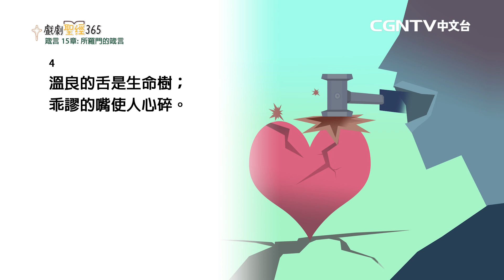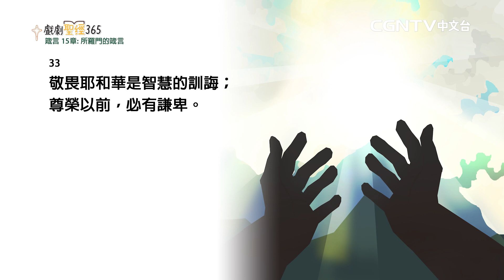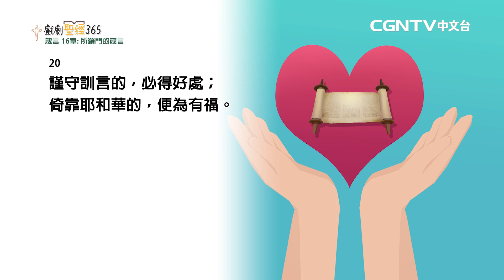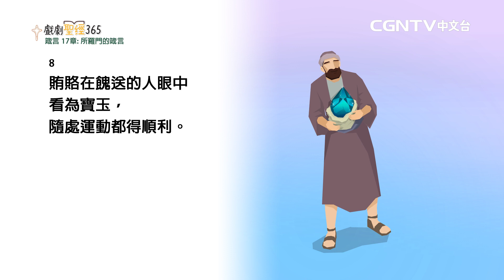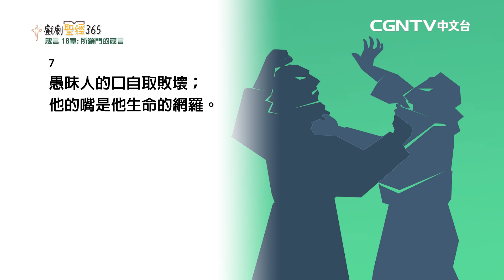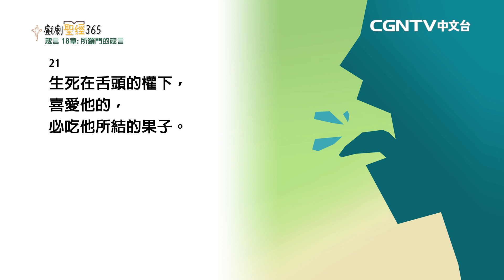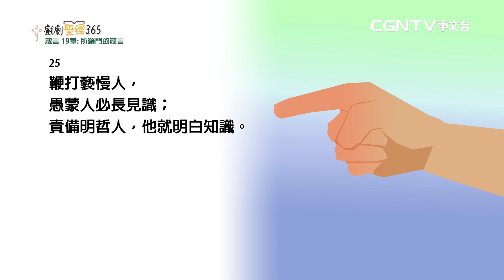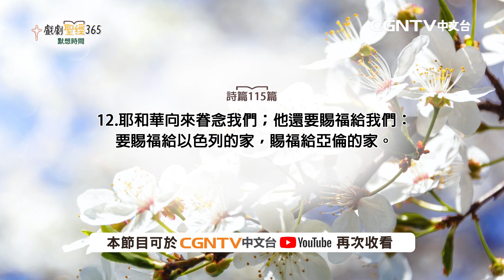【戲劇聖經365】（繁）箴言15-19章 02/10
平安✝️
今天我們來讀箴言15-19章
0:00 牧者分享
0:40 箴言15-19章

【CGNTV中文台】
奉獻帳號：
銀行：國泰世華銀行(013)華江分行
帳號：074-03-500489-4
戶名：社團法人中華基督環球福音網協會